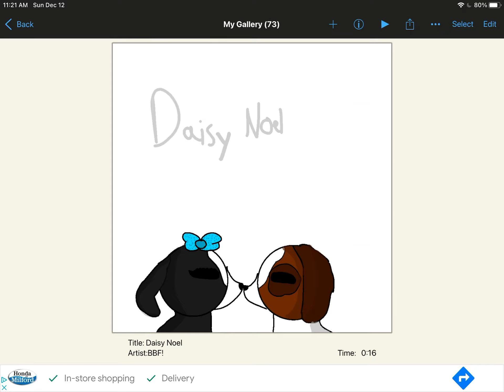Art trade with daisy noel